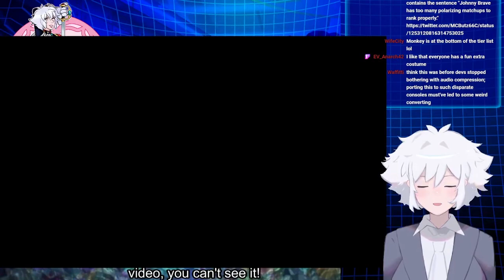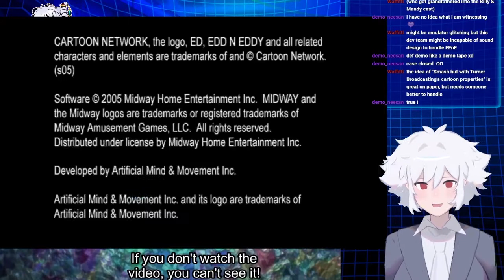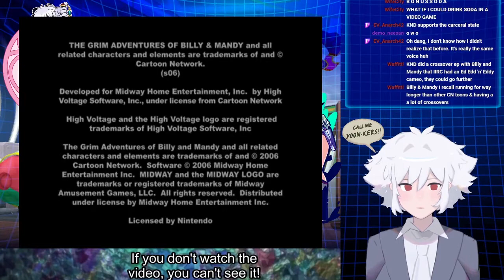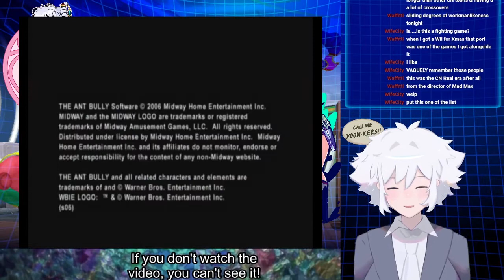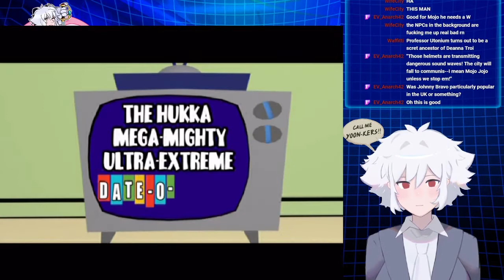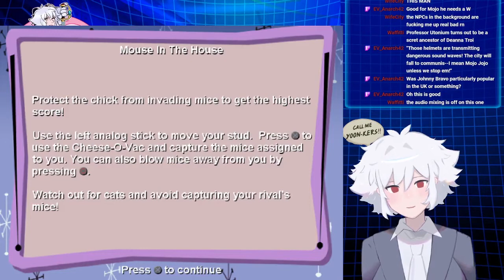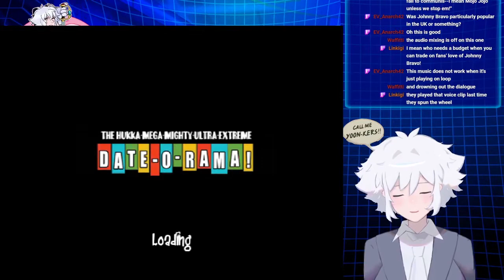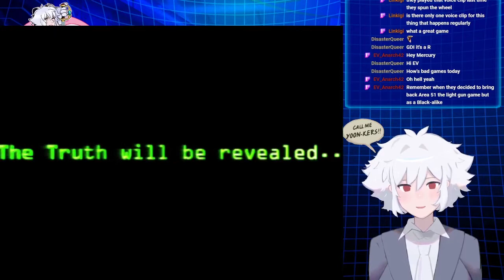Cartoon Network Games Part 1: Powerpuff Girls, Dexter's Lab, Aqua Teen, and more! [vtuber]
We take a look at various Cartoon Network games from Powerpuff to Kids Next Door. We even see some Captain Planet!

I realized I didn't calibrate the volume on some of the games. Sorry for the low game volume. Just a warning.